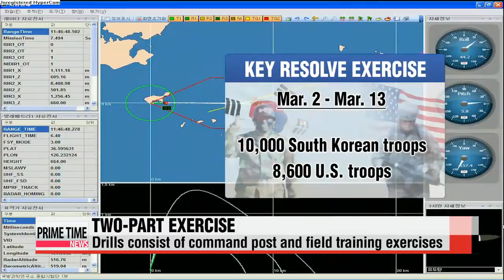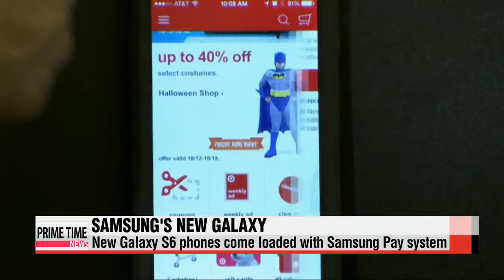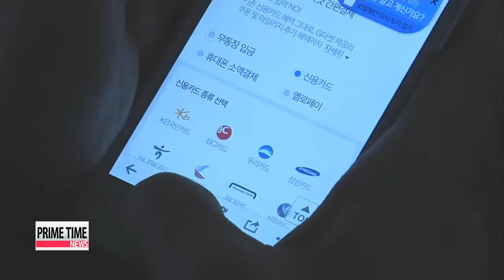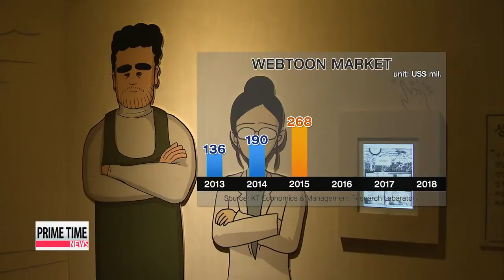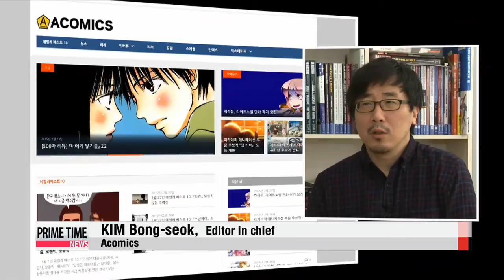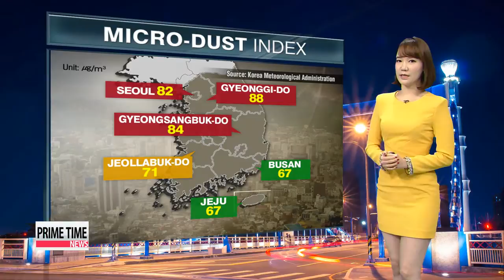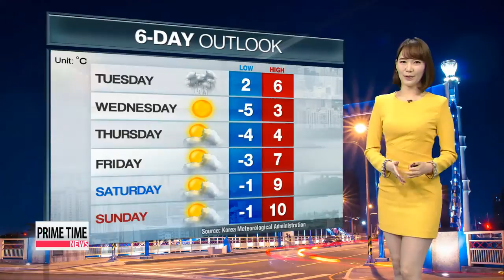PRIME TIME NEWS 22:00 President Park kicks off her four-nation Middle East tour in Kuwait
PRIME TIME NEWS 22:00
President Park kicks off her four-nation Middle East tour in Kuwait... where both sides make progress in moving beyond oil-dependent projects.
South Korea and the United States start their annual Key Resolve military drills. And in apparent defiance of the computerized exercises... North Korea shoots off two short-range missiles into the East Sea.
Samsung Electronics unveils its new flagship smartphone line. With flashy specs and design... the tech giant hopes to regain some of lost market share lost to Apple′s iPhone 6.
You′re watching Prime Time News.
Live from Seoul... I′m Kang Chery.
And I′m Sean Lim.
Thanks so much for joining us tonight.
Korea, Kuwait sign deals to diversify economic cooperation
We begin overseas where the president and her delegation began her Middle East tour in Kuwait... where President Park held talks with the country′s emir, parliamentary speaker and prime minister.
And a number of deals were signed to diversify the two countries′ economic cooperation and help create inroads for Korean firms in the region.
Choi You-sun files this report from Kuwait City.
Kuwait, sitting on the northern edge of the Arabian Peninsula, is Korea′s number two supplier of both crude oil and liquefied petroleum gas.
But like other Middle Eastern countries, Kuwait is seeking ways to reduce its dependence on petroleum by diversifying its industries.
The Park Geun-hye administration, which has put forth its own plan to spur growth through reform and innovation, wants to upgrade the Korea-Kuwait economic cooperation, while giving Korean firms new business and investment opportunities.
On the sidelines of President Park′s summit with the Kuwaiti emir, the two sides signed a deal, in which the state-run Korea Electric Power Corporation will supply power-deficient Kuwait with its smart grid technology system that can store renewable energy to meet a rising demand.
This latest initiative will help Korea export energy to the region for a change.
With the signing of other deals to send experts and share know-how, Seoul has opened the door for Korean companies to partake in Kuwait′s national infrastructure projects.
One Korean consortium anticipates winning more than half of Kuwait′s 14-billion-dollar refinery project in the first half of this year, while other Korean firms are looking to win bids in a 22-billion-dollar subway construction venture.
The two sides also decided to start working together in health care, particularly in medical staff training and hospital management.
"Kuwait is the only Gulf nation that has a North Korean embassy and there are some 4-thousand North Korean workers residing here. So it was important that President Park secured greater cooperation with Kuwait on resolving the North Korean nuclear issue and bringing stability to the Korean Peninsula.
Choi You-sun, Arirang News, Kuwait City."